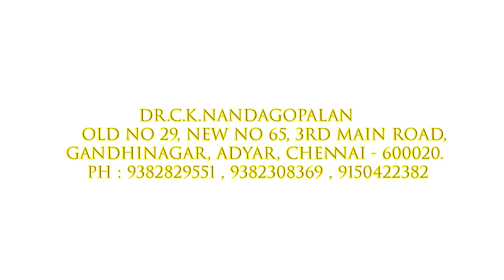Weight Gain / Weight Loss / Dr.C.K.Nandagopalan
Dr.C.K.Nandagopalan
Old No 29,New No 65, 3rd Main Road,
Gandhi Nagar, Adyar, Chennai - 600020.

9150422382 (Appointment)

Please call this number between 10 AM to 5.00 PM for Appointment and Products

Monday to Sunday for Products
Sunday - Holiday (No Consultation)

Dr.C.K.Nandagopalan

Sugarlif LOW GI Diet Sugar Diabetic Friendly Herbal Cane Sugar- Free From Chemicals, Artificial Sweetener Substitute Low Glycemic Index (GI) (1 Kg)

Sugarlif Low GI ( Glycemic Index) whole wheat Atta ( Flour)/ Diabetic friendly/Slower Glucose Apsorbtion/Lower Insulin demand/ Same Taste/ Same Flavour - 1kg x 3 Packet

Sugarlif Herbal Extracts Enriched - Forest Honey, Low Glycemic (GI) |Orignal product of Dr. C K Nandagopalan - Diabetic Care, Orignal Taste, No Added Sugar, No Preservatives - 500 gm (Pack of 1)